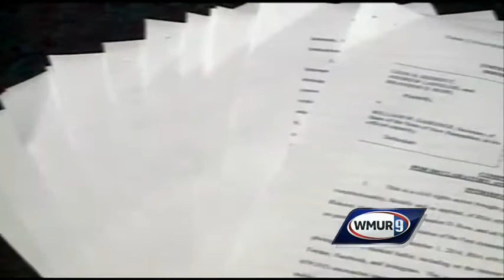Lawsuit challenges law forbidding posting pics of ballots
The New Hampshire Civil Liberties Union and three voters are challenging a new law that bans ballot photos being posted to social media or shared with anyone.